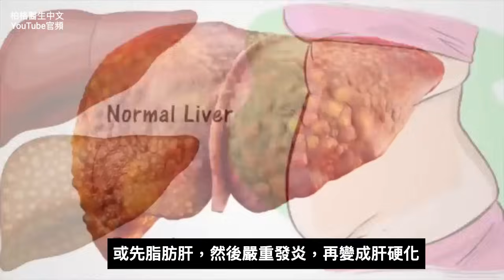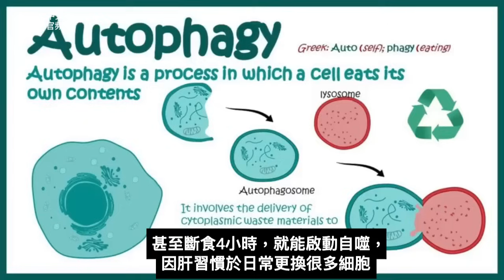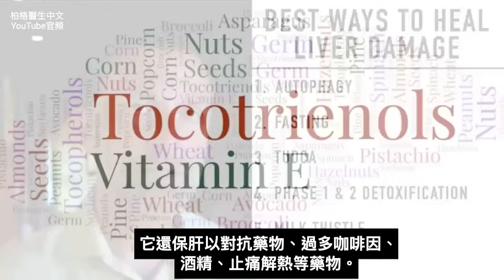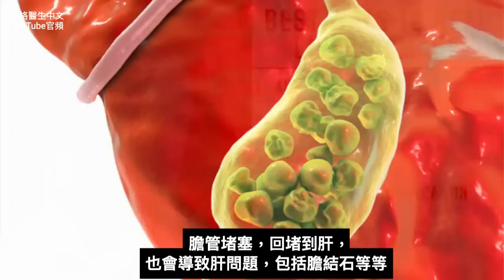肝病末期,脂肪肝吃TUDCA,奶薊, 生育三烯酚,最佳6種療法,柏格醫生 Dr Berg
0:00 治癒脂肪肝的最佳方法
0:10 了解肝傷和脂肪肝
1:56 晚期肝病的最佳自然療法
10:00 學習如何斷食！

柏格醫生 dr berg 談:晚期肝病的最佳自然療法。肝病有幾個階段，先發炎，然後脂肪肝，最後肝硬化(疤痕組織)。

從脂肪肝演變到肝硬化，平均要10年。這之間沒有症兆，突然肝硬化就出現了。

肝很強壯，是唯一能完全再生的器官。但太嚴重了是個不歸路。因此，想逆轉脂肪肝，務必現在就採取行動。

晚期肝病的最佳6療法：
1.讓身體進入自噬
2.開始斷食
3.吃TUDCA（牛磺熊去氧膽酸）
4.觸發肝臟第一和第二階段排毒
5.吃奶薊(milk thistle)
6.吃生育三烯酚(Tocotrienol)(維他命E的一種類型)

艾瑞克柏格(Dr Eric Berg)醫生介紹：
56歲，脊椎醫生， 他是弗吉尼亞州、加利福尼亞州和路易斯安那州的3州脊椎科醫生，￼執照一直維持有效。他是全球知名的健康生酮飲食和斷食專家，也是《新體型指南》和KB Publishing出版書作者。